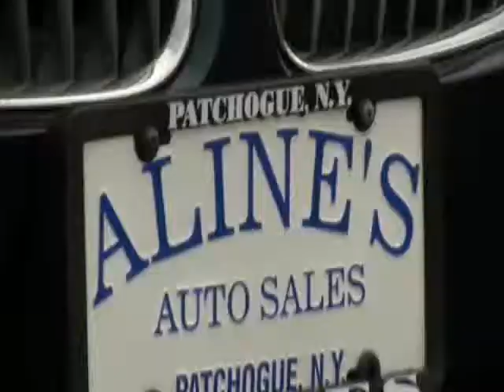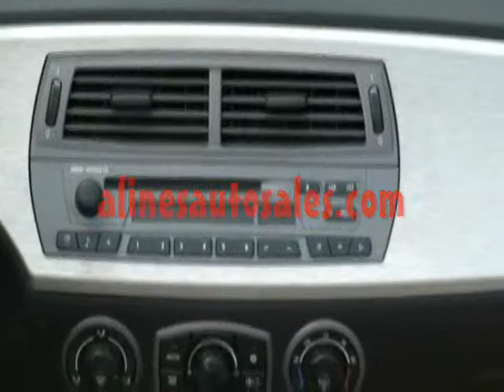Untitled alines video bmw z4 blue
2004 BMW Z4
Fun to drive, convertible top, cool styling, "oohs" and "aahs." Trust Alines Auto Group to provide you with the right vehicle and vehicle service for the right price.

•  Price $ 20,995
•  49,150 Miles
•  Color Toledo Blue Metallic
•  Beige Interior
•  4 Cylinders
•  Automatic Transmission
•  Shining
• VIN

412 Medford Avenue (Route 112)